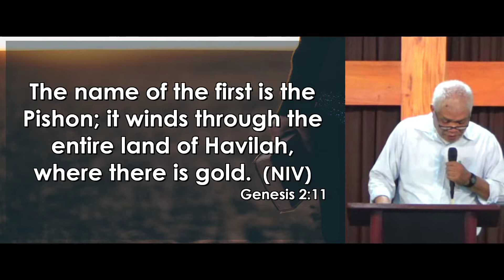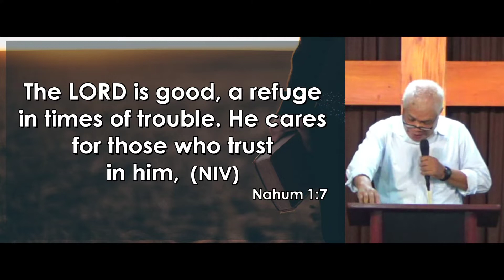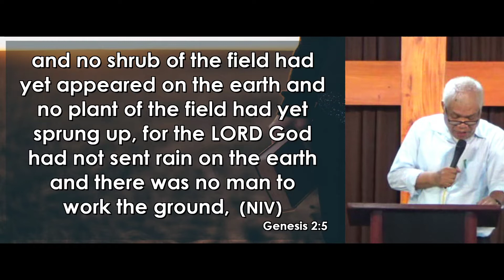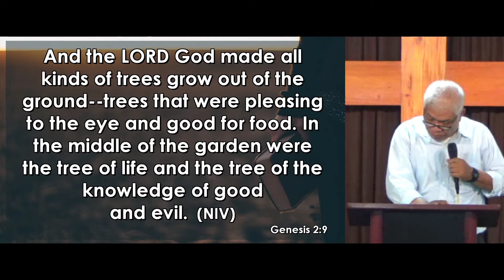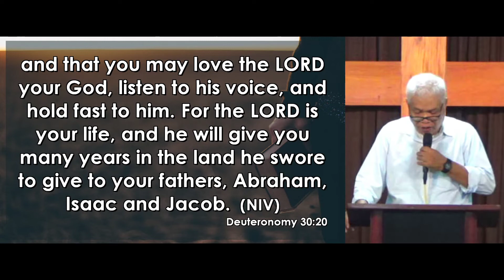[AM SERVICE] "Who is God?" | Genesis 2:4-17 | November 21, 2021 | TLLCC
November 21, 2021 Sunday Morning Service
The Lord’s Lampstand Christian Church
Bacolod City, Philippines